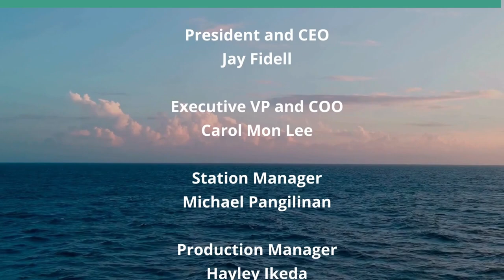Let's Take a Look at the Moscow Concert Shooting (Global Connections)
Was it ISIS, the Ukraine or Someone Else Putin Knows.  The host for this show is Jay Fidell.  The guest is Roopmati Khandekar.

Dr. Roopmati Kanekar helps us analyze the causes and effects of the March 24th attack on the Crocus concert in Moscow. Was it really ISIS, who said they did it.  Was it Ukraine, who Putin says is responsible.  Or was it some other group that Putin knows about.  How was he able to apprehend the shooters so quickly.  How does this affect the Russian people right after Putin's fake election.  How does it affect terror in the Middle East and Central Asia.  And how does it affect Putin's war against Ukraine.  How is this reminiscent of his involvement in the 2004 Beslan school siege, hostage crisis and massacre.

Underwriters:
Michael Sklarz
The Cooke Foundation
Hawaii Energy
Hawaii Energy Policy Forum
Hawaiian Electric
Galen Ho of Immersive Worlds
Kamehameha Schools